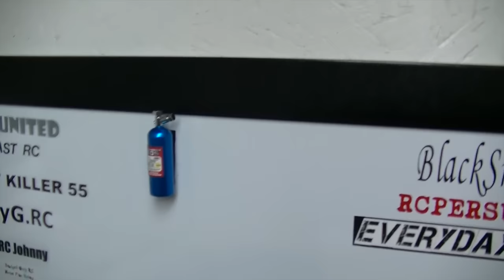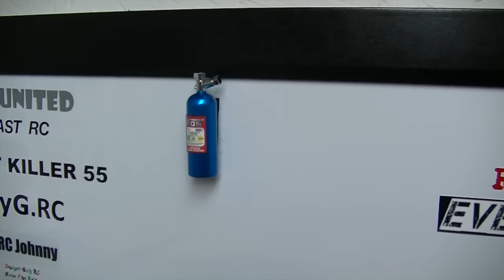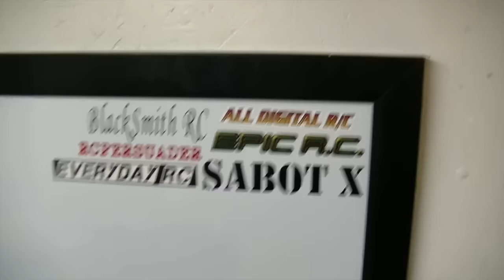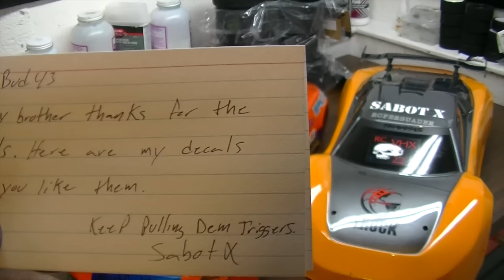New Channel Stickers And More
Some channel stickers from some awesome brothers!!!